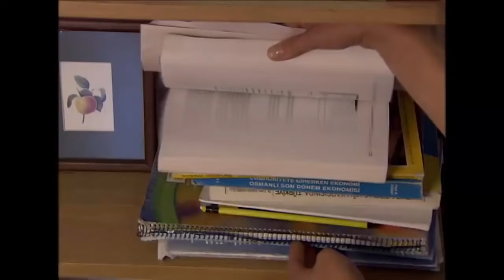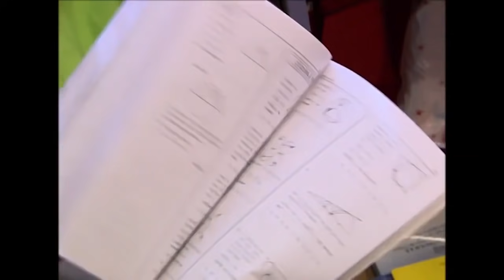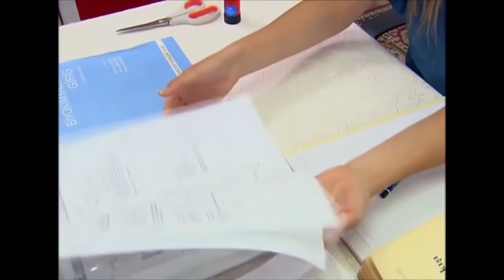Banu'nun Ailesine Söylediği Yalanlar - Deniz Yıldızı Özel Sahneler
Deniz Yıldızı Özel Sahneler - Banu ailesine doktor olduğunu söylüyor.

Deniz Yıldızı dizisi oyuncuları:
Cantuğ Turay
Serhat Nalbantoğlu
Meltem Baytok
Artemis Karaman
Tuan Tunalı
Başak Akbay
İlay Tiryaki
Yıldırım Şimşek
Nermin Uğur
Çağdaş Serter
Pervin Balcı
Büşra Ertürk
Cihan Esen
Zeki Okan İrkören
Berna Konur
Sefa Zengin
Gülay Gür
Metehan Şahiner